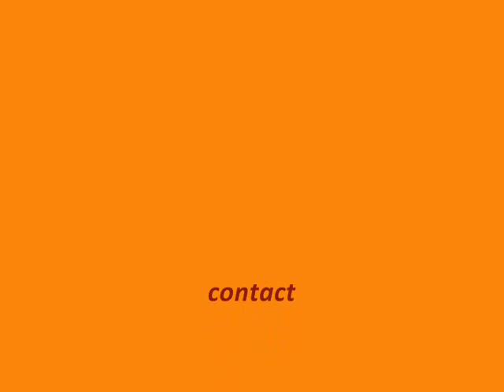B litter Sivatagi Tündérek Salukis 2016